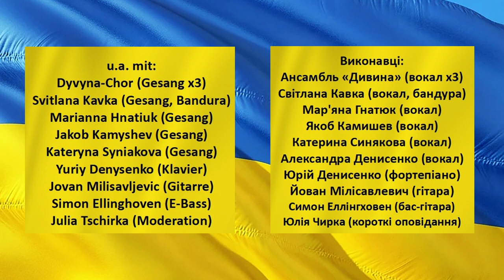Ми Україна Wir sind Ukraine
Душевний вечір з українською музикою

Herzlicher Abend mit ukrainischer Musik